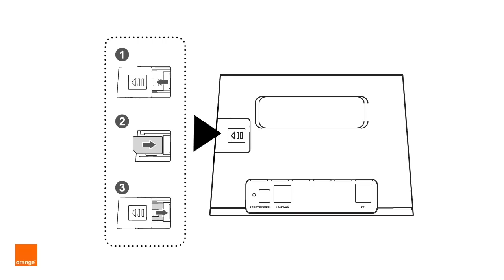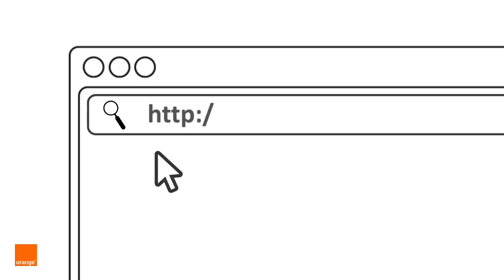Puesta en marcha del router 4G Huawei B310s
Te mostramos cómo llevar a cabo una puesta en marcha básica del router Huawei 4G B310s, uno de los dispositivos que se ofrecen con 4G en Casa de Orange. Conecta todos tus dispositivos a su red Wi-Fi y disfruta de velocidad 4G sin necesidad de realizar complejas instalaciones.